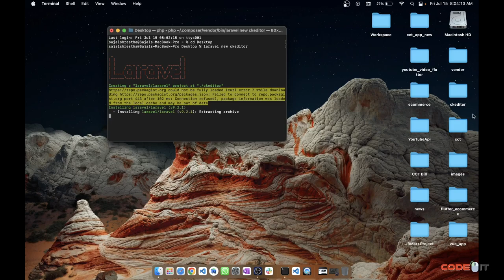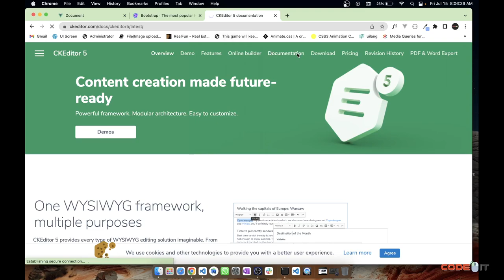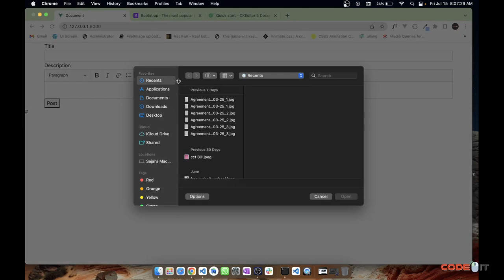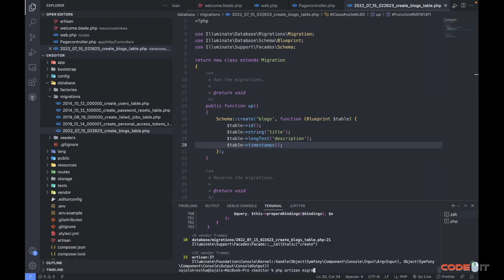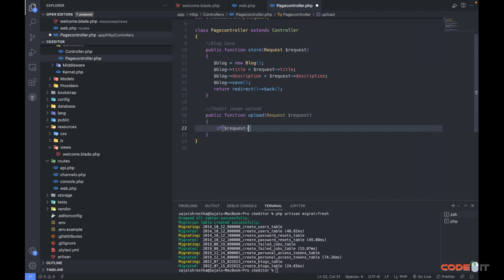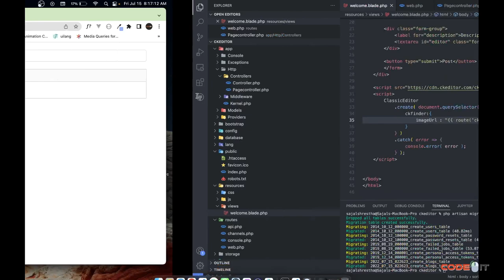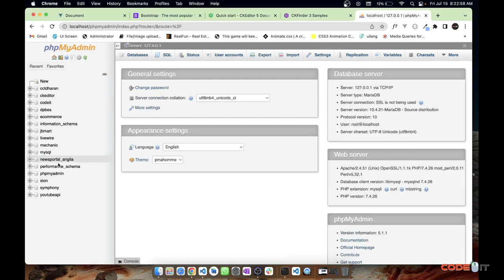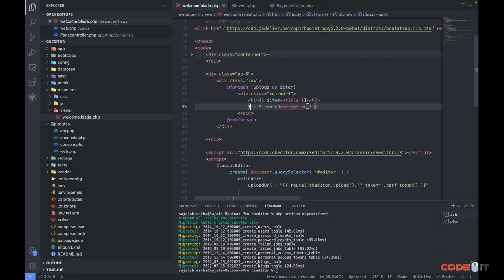How to upload image in ckeditor 5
upload images in ckeditor 5 simple way.